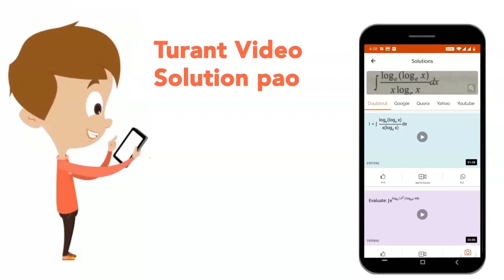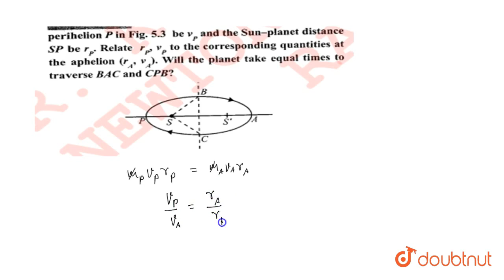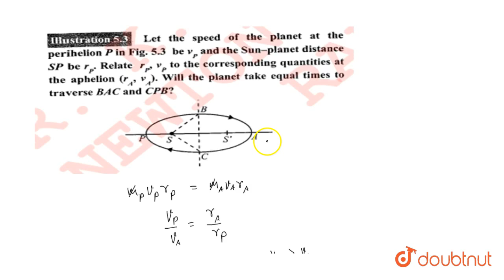Let the speed of the planet at the perihelion P in figure be v_(P) and the Sun planet distance S...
Let the speed of the planet at the perihelion P in figure be v_(P) and the Sun planet distance SP be r_(P). Relater r_(P), v_(P) to the corresponding quantities at the aphelion (r_(A),v_(A)). Will the planet take equal times to transverse BAC and CPB?
Class: 11
Subject: PHYSICS
Chapter: GRAVITATION
Board:IIT JEE

👉 Have Any Query? Ask Us.